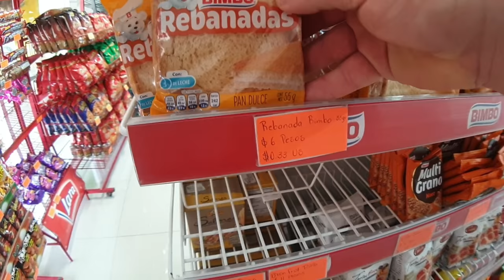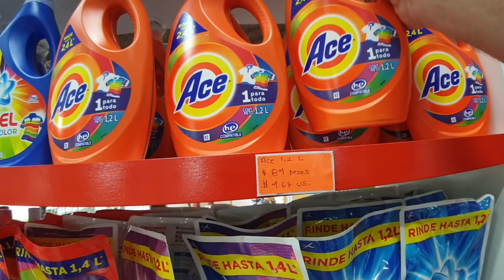Puerta Maya Cruise Terminal Secret Shop | Cozumel Shopping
A detailed walking tour to find the Secret Shop in the Puerta Maya Cruise Terminal in Cozumel, Mexico. If you need some snacks or drinks to bring back to your ship, this is the place.

🔴 These are the links to items I use to create my YouTube Videos: